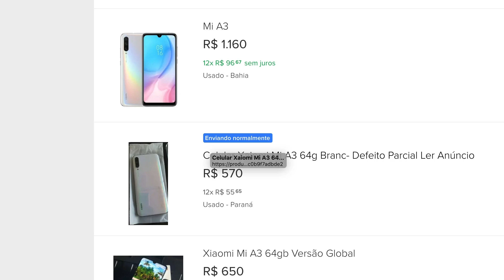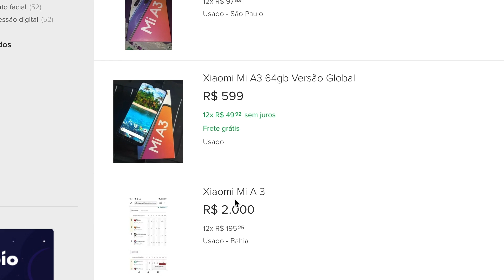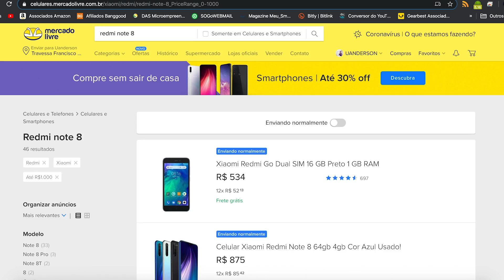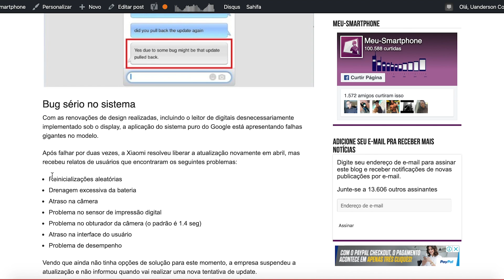A LINHA DA XIAOMI QUE SÓ DÁ DOR DE CABEÇA